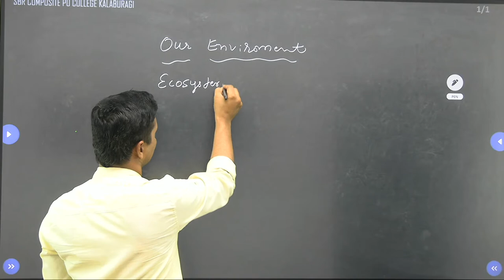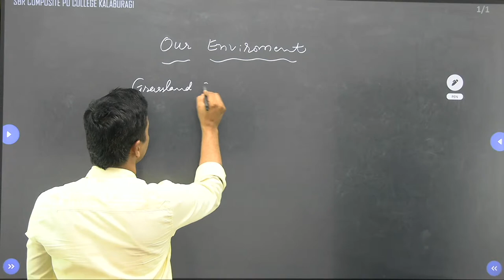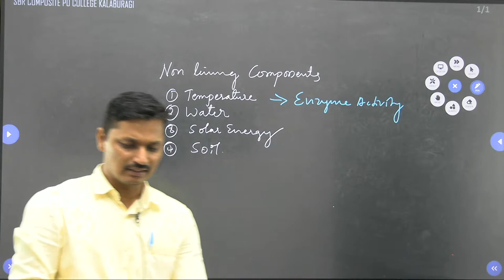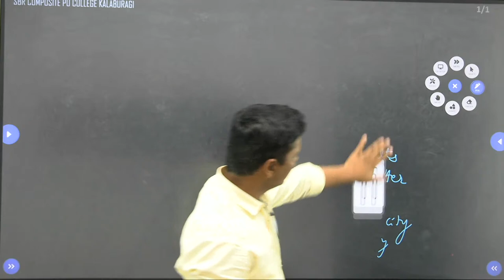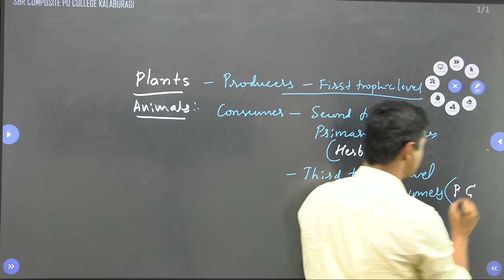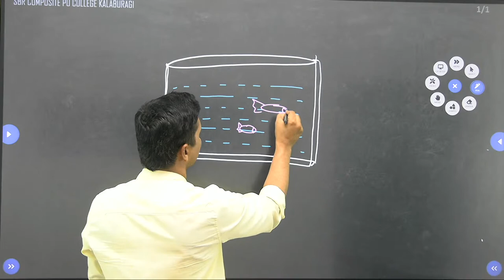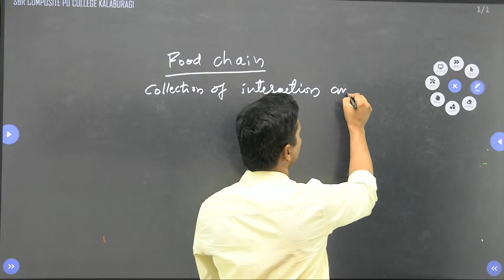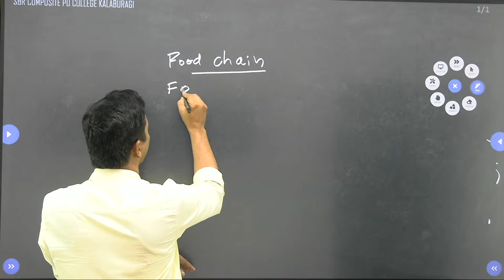X STD BRIDGE COURSE BIOLOGY TOPIC OUR ENVIRONMENT 14/05/2022